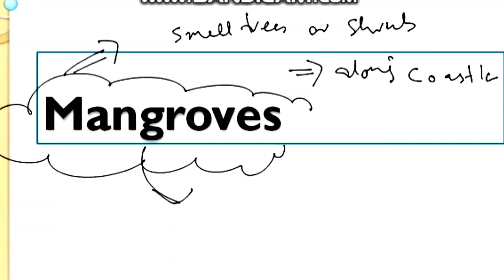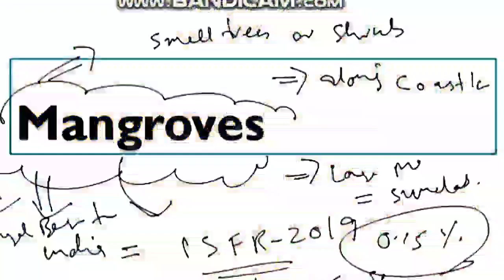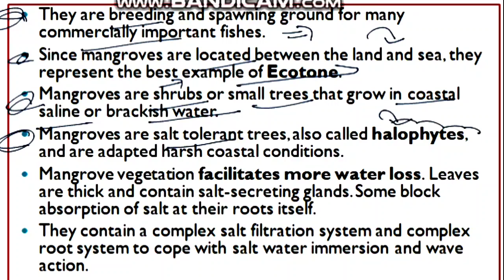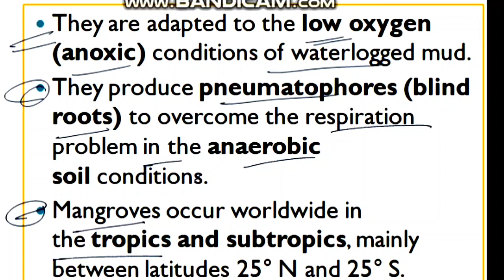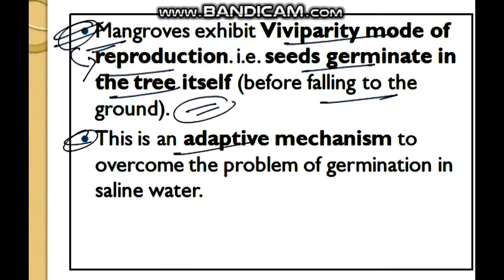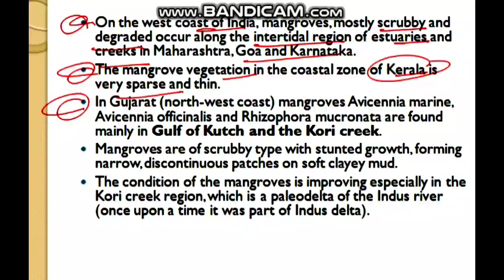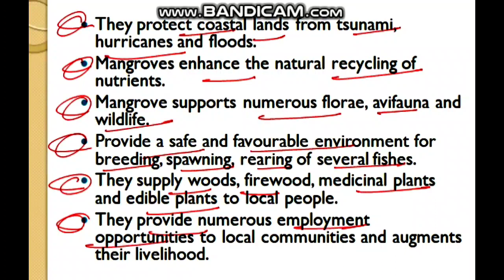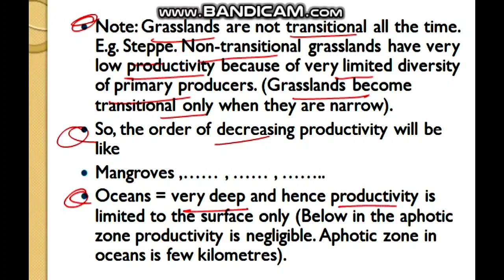Mangroves in India : Important Points For JKSSB